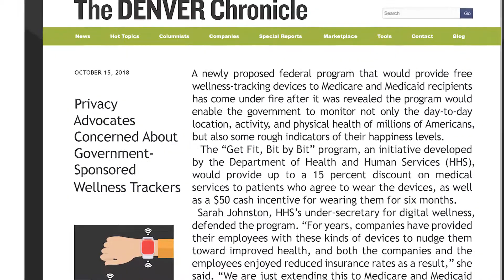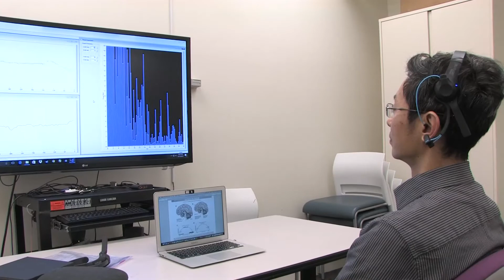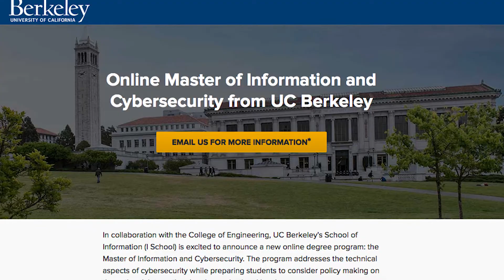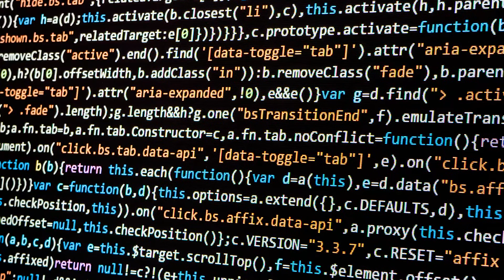About the Center for Long-Term Cybersecurity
This video provides an introduction to the Center for Long-Term Cybersecurity (CLTC), a research and collaboration hub housed within the University of California, Berkeley School of Information (I School). Funded through a generous seed grant from the William and Flora Hewlett Foundation, CLTC has a mission to design solutions to cybersecurity issues that arise wherever humans and digital systems interact, based on a long-term vision of the internet and its future.